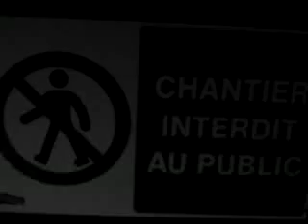Délire Car Avec XanXandre 2